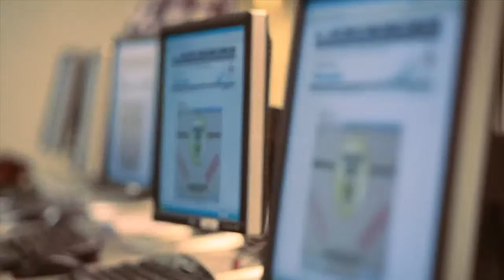WC_Film-WWC_MP4W.mp4